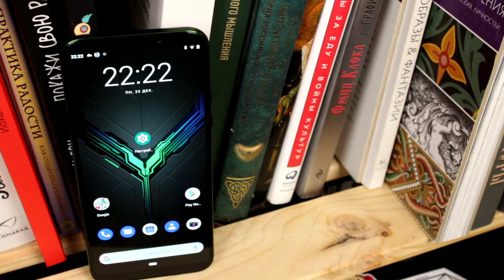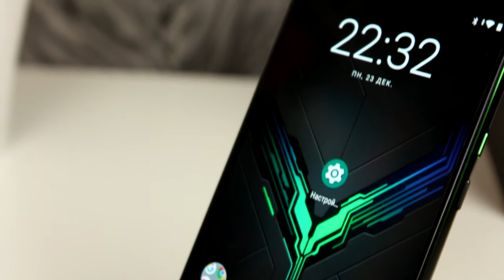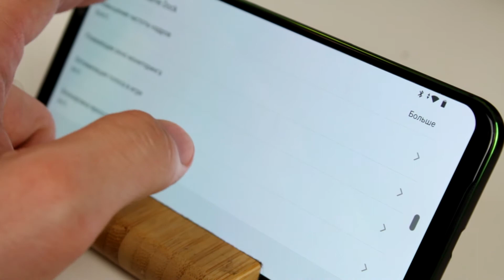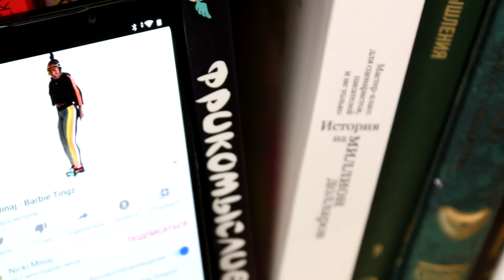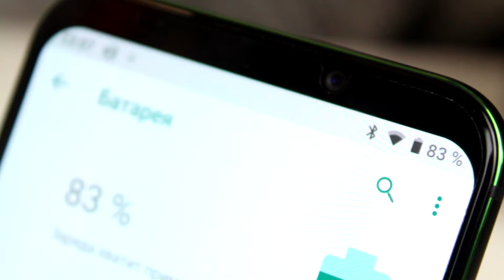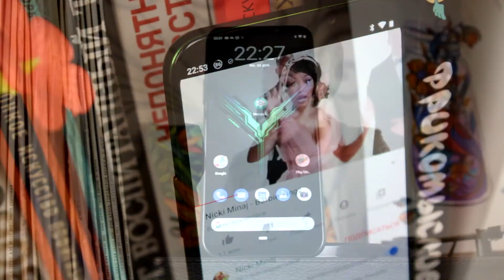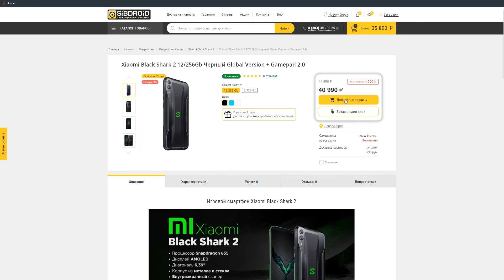Xiaomi Black Shark 2 - 12 ГИГОВ ОПЕРАТИВКИ! Игровой монстр среди смартфонов!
Игровой смартфон. В 2019 году в этих словах уже нет ничего необычного. Но какой именно смартфон вы представляете себе? Asus Rog? Или может быть Razer Phone? Лично у меня в ассоциациях всплывает сразу Xiaomi Black Shark. И сегодня речь пойдёт именно о нём, а точнее о его второй версии. Будет интересно, погнали!